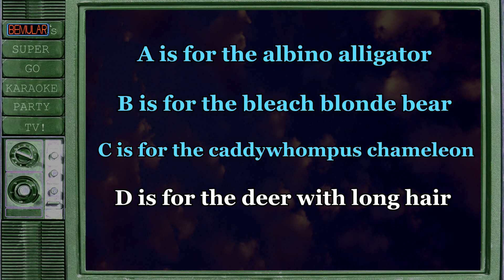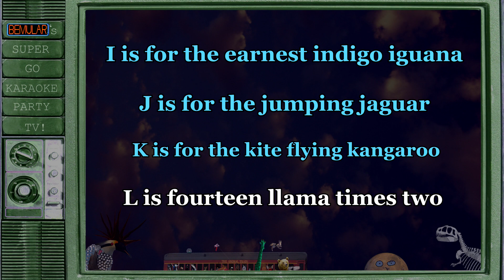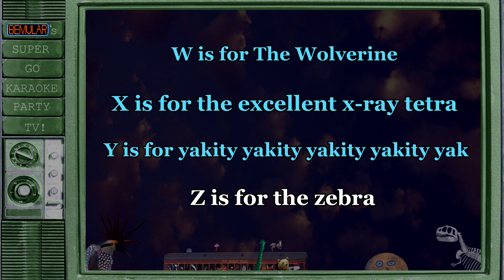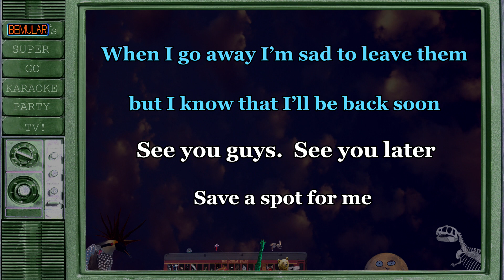Bemular - ABC Animal Party (karaoke version)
Remember, the louder you sing, the better you will sound to your parents!

Send Bemular a tip for all the hard work and good songs!